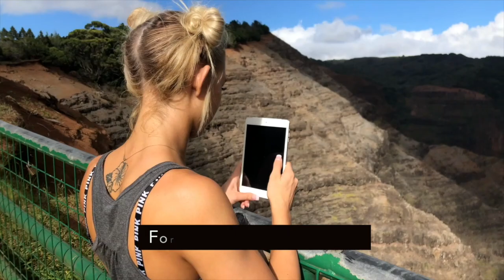Take your tech outside and work from anywhere | Scrubba Air Sleeve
Winner of the 2018 Smarter Travel Gold Packing Accessory Award:

An airbag for your tech and pillow for your head.

The versatile Scrubba air sleeve promises to bring a little extra comfort, protection, and style right into your office on-the-go. Auto-inflating to provide instant protection against minor bumps, it also doubles as a travel pillow to help you work hard and rest easy, from the train to the local park and all commutes in between.